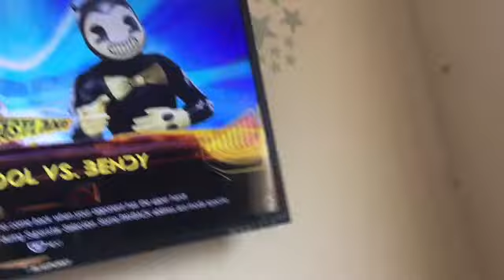TS wrestling 2k fastlane Kickoff Show 2020 2/2 Deadpool vs Bendy